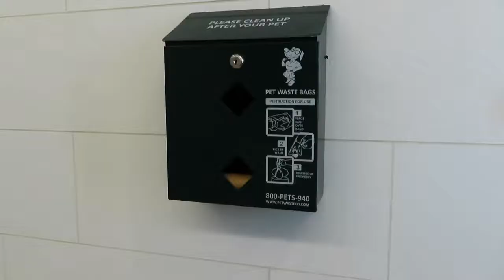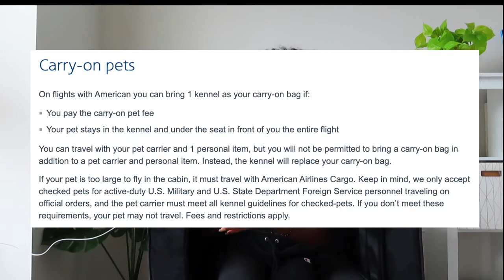FLYING FOR THE FIRST TIME WITH MY PUPPY YORKIE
AUGIE IS NO STRANGER TO A GOOD ROAD TRIP, BUT FOR THE FIRST TIME WE TOOK THINGS A BIT HIGHER AND FLEW FOR THE FIRST TIME. HERE ARE SOME TIPS/TRICKS/ AND RECOMMENDATIONS WHEN IT COMES TO FLYING WITH YOUR FUR BABY.

CALMING TREATS: